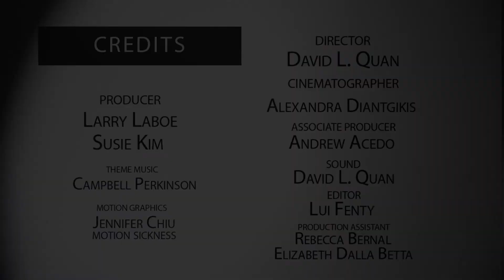NFMLA Stage 5 Filmmaker Interview | Stefanie Black